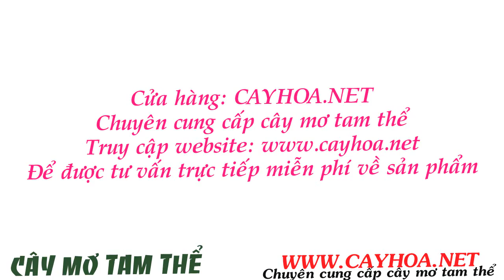Cây mơ tam thể giá rẻ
Cây mơ tam thể là cây dây leo bằng thân quấn, sống nhiều năm. Thân màu xanh lục hoặc màu tím, có nhiều lông cứng màu trắng; tiết diện tròn ở thân già, hơi dẹt ở thân non. Lá đơn, nguyên, mọc đối, có mùi đặc trưng; phiến lá hình tim đỉnh nhọn, dài 9-11 cm, rộng 4-6 cm, mặt trên màu xanh lục mặt dưới màu tím, có nhiều lông cứng màu trắng; gân lá hình lông chim nổi rõ ở mặt dưới, 6 cặp gân phụ đối hoặc gần đối. Cuống lá hình lòng máng nông, dài 2-3 cm, màu xanh, có nhiều lông trắng; 2 lá kèm ở giữa 2 cuống lá, dạng vẩy tam giác hoặc hình tim dài 0,3-0,5 cm, màu xanh, tồn tại. Cụm hoa xim hai ngả rất phân nhánh ở nách lá hoặc ngọn cành, dài 10-50 cm. Hoa nhỏ, đều, lưỡng tính, mẫu 5 rất ít mẫu 6, không cuống, lá bắc hình tam giác nhỏ.

Tất cả thông tin, cách chăm sóc và giá cây mơ tam thể tại